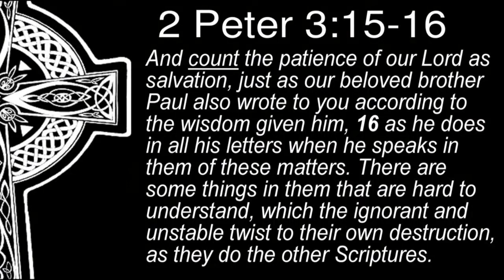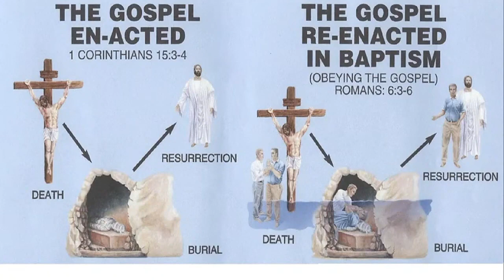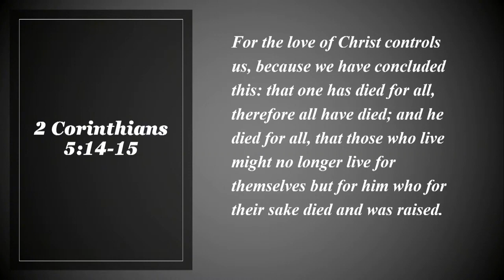Sunday AM Sermon 1/8/2023